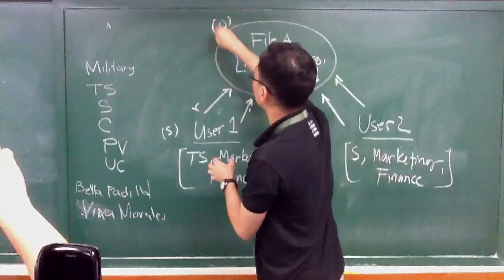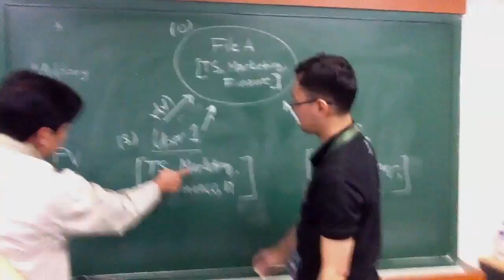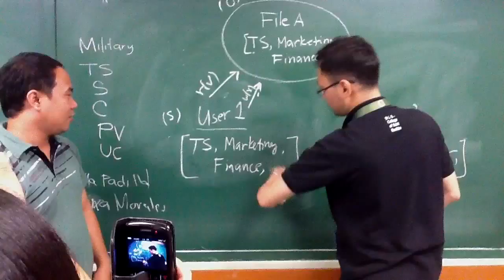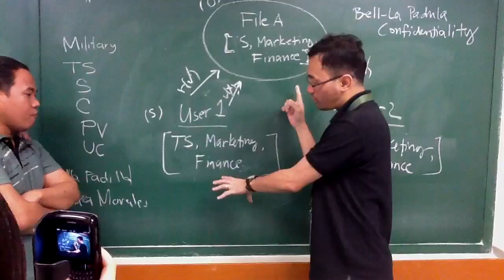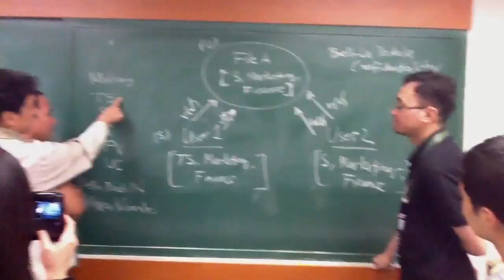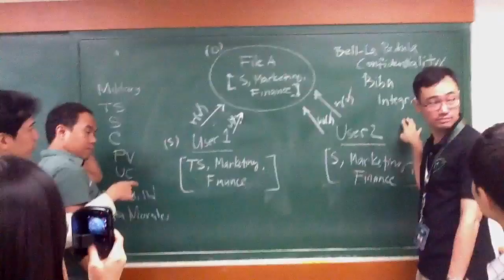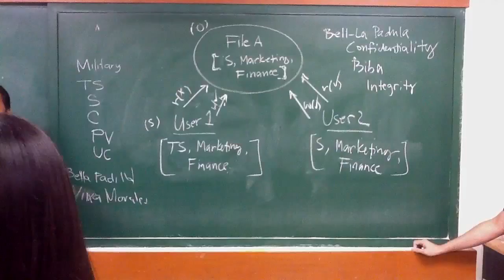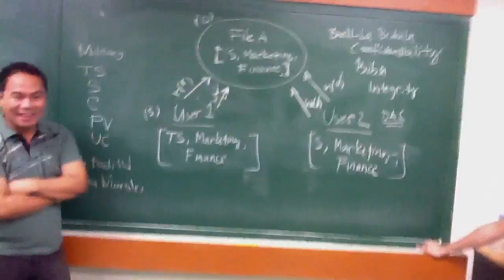Infosec Lecture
Bella Padilla and the Viva Hotbabes...